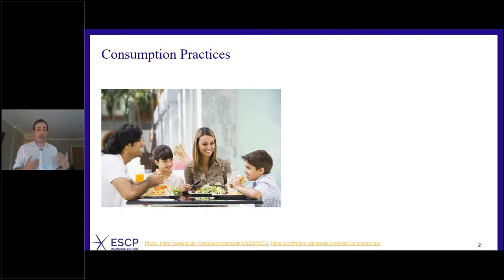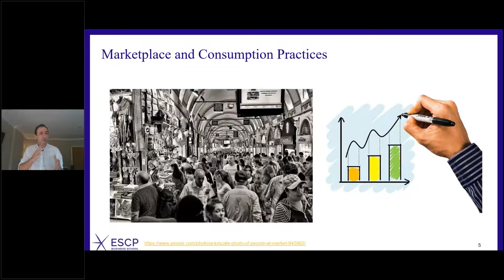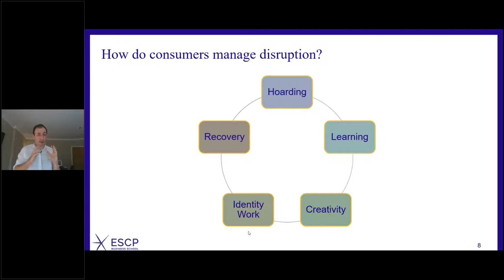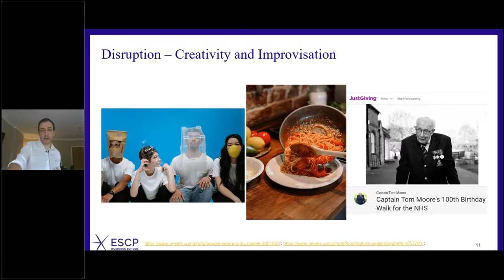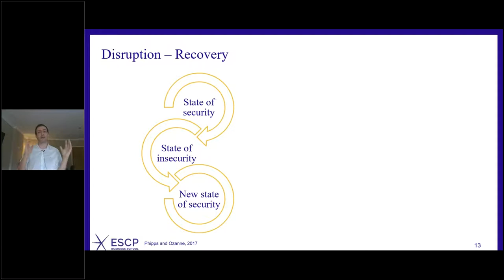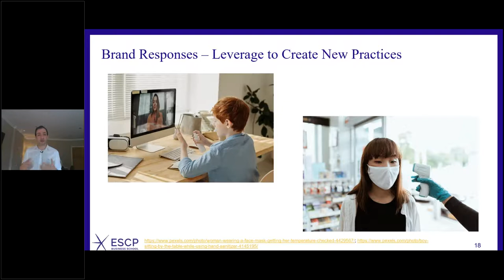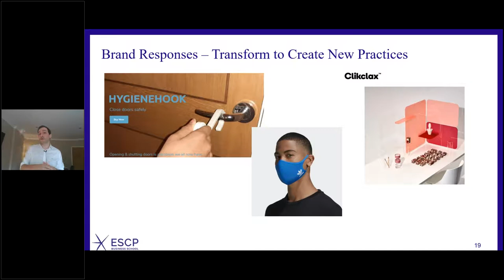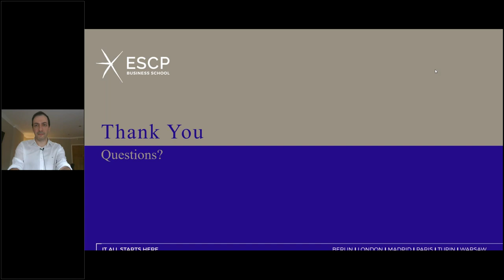How do people manage disruption? Collapsing market structures & emerging consumption culture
Prof. Kamran Razmdoost offers us a lively discussion looking at disruption, the collapse of market structures and the emergence of a new consumption culture.

The COVID-19 crisis has disrupted our way of living and our consumption practices. We have adapted our routines based on the available products and resources (e.g. using shower gel to wash our hands!) and created new routines replacing the old ones (e.g. dining at home instead of going to a restaurant). This has resulted in the collapse and recreation of structures upon which markets are constructed.

In this seminar, we review how consumers generate consumption culture in response to disruption and discuss the role of brands in facilitating (or impeding) this journey.